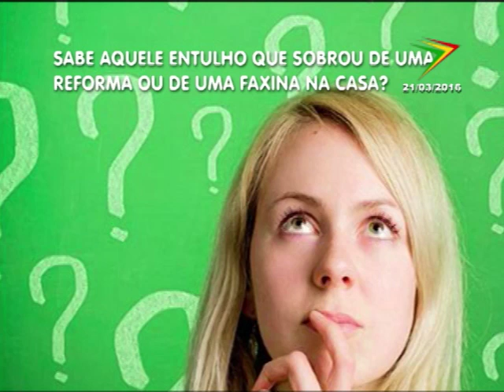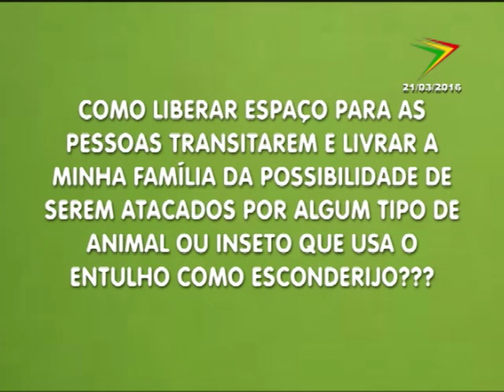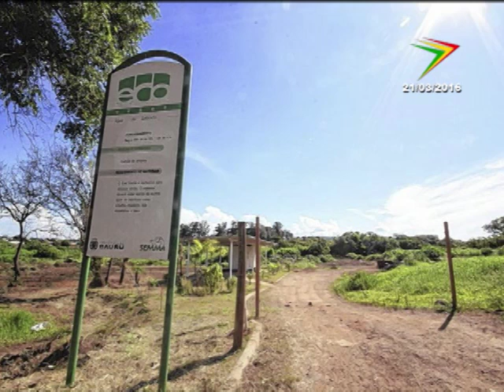FABIO MANFRINATO 21 03 16